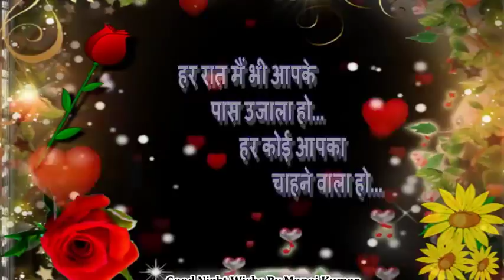Whatsapp status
Jaat